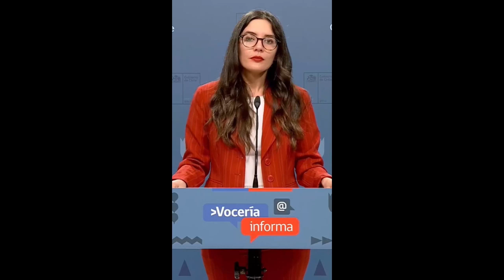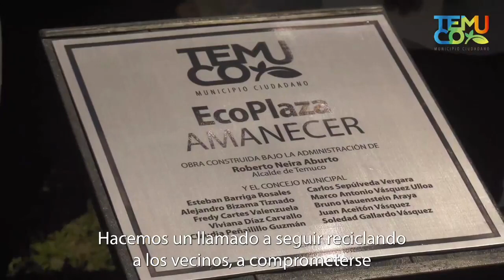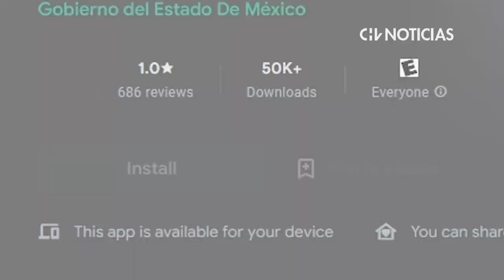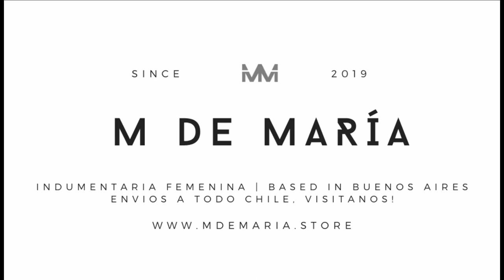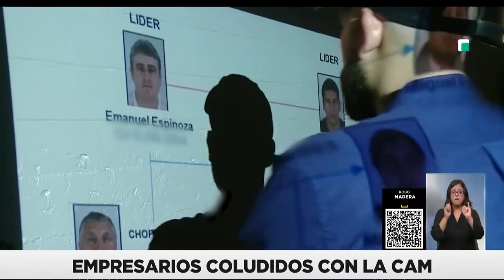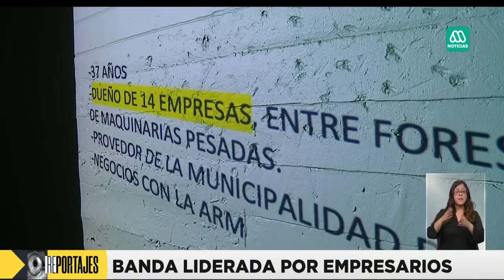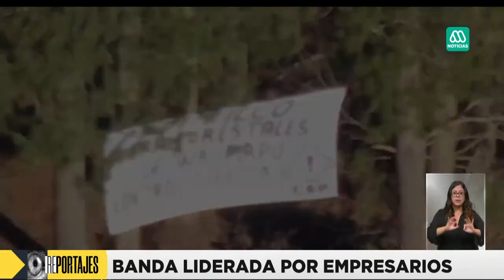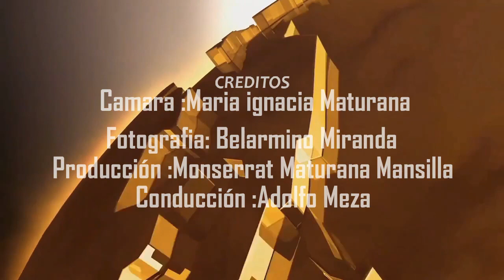FLY NOTICIAS VIERNES 18 DE NOVIEMBRE